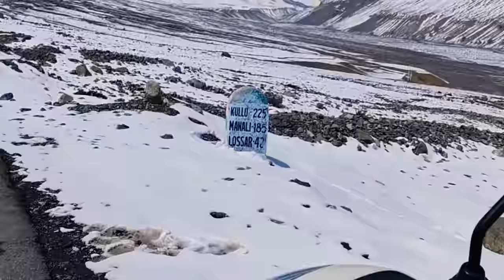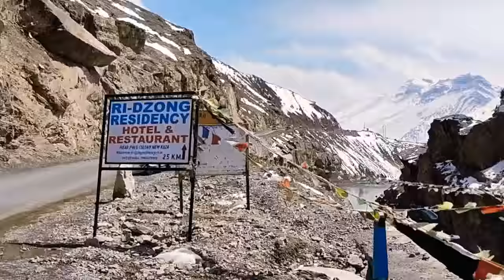Winter ❄️ SPITI RIDE || Traveling on ICE CHAMBER ❄️|| EXTREME COLD || Vlog #082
Hello everyone,

in this episode I traveled to moorang from kaza.
i am trying to visit Losar but due to heavy Snowfall ❄️ road was closed.
so I decided to get back to kaza and start my return journey towards rishikesh.
its to much cold unable to ride properly.